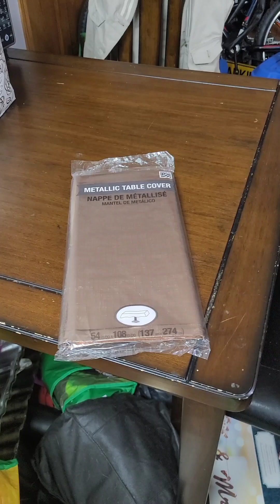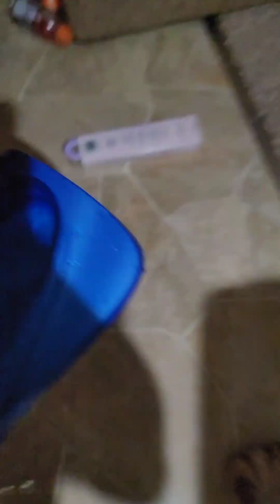My Week Vlog